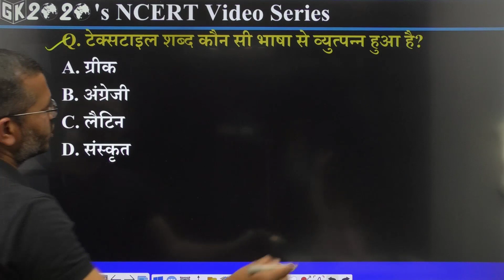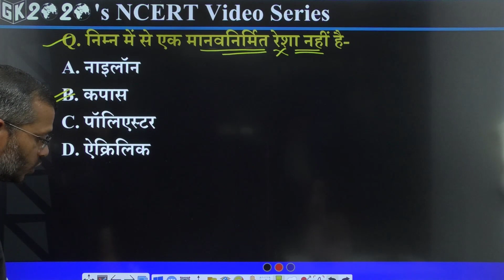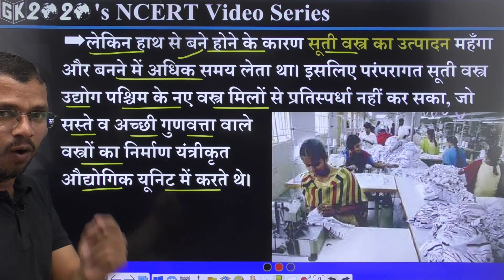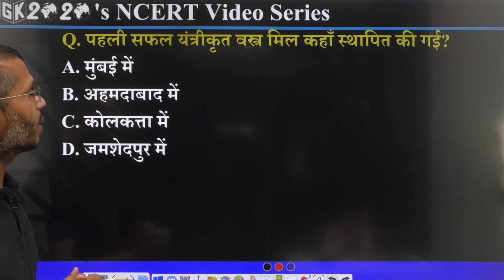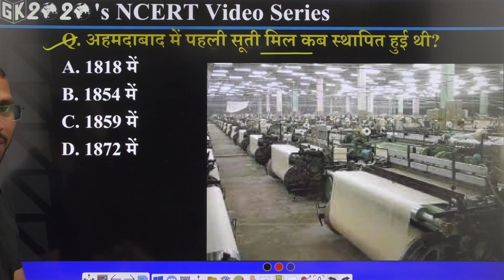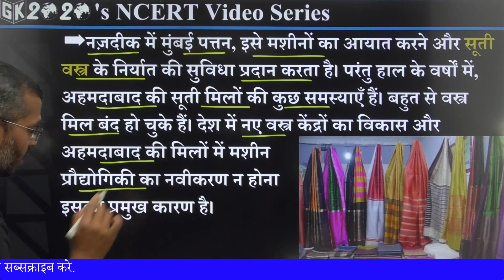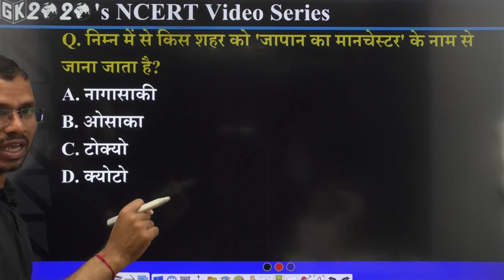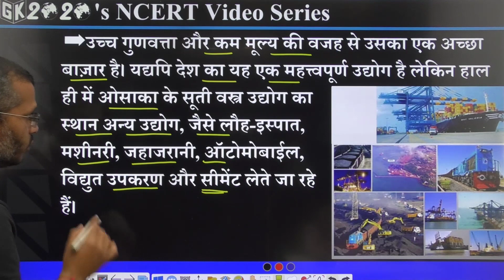सूती वस्त्र उद्योग | कक्षा 8 भूगोल अध्याय 5 भाग -5 | class 8 geography chapter 5 Part-3 |GK 2020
Join
Telegram GK2020 Group